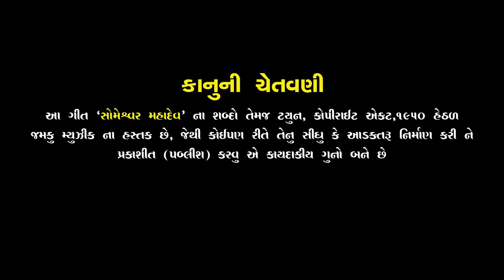Jignesh Kaviraj Barot | Someshwar Mahadev I Jamkku Music I Dado Devo No Dev Jenu Naam Mahadev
JAMKKU MUSIC

Jamkku Music Presents.

Jignesh Barot| Jignesh Kaviraj | Someshwar Mahadev | Full Song I Jamkku Music I Dado Devo No Dev Jenu Naam Mahadev

Produced & Directed By :- Yogesh Unagar
Label :- Jamkku Music
D.O.P:- Kapil Variya
Photography & Poster :- Hitesh Vyas
Choreography :- Rajdeep Donda
Makeup :- Jiya Solanki
Production :- Jamkku Music Team - Chandrakant Ambaliya,Jagdeep Tejani,Bharat Pansuriya,Shreekant Beth

Special Thanks to:
Manubhai Rabari
Mahek Mandviya(Mahadev Wall Art)
Bhandut Gaam(Hemantbhai)
Dabhari Gaam (Rajnikantbhai)
Dihen Gaam(Harishbhai)

Audio Streaming On.

♪ Set as Caller Tune - Operator Codes:

Devo No Dev Jenu Naam Mahadev Someshwar Mahadev 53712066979
Baar Jyotirlinga Ma Ek Somnath Someshwar Mahadev 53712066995
Dado Bholya No Bhagwan Someshwar Mahadev         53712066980
Jena Bhale Chandra Na Tej Tape Someshwar Mahadev 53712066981
Shiv Shankar Ni Mathe Mer Someshwar Mahadev 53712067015
Shiv Shambhu Nandi Sawar Someshwar Mahadev 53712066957

Devo No Dev Jenu Naam Mahadev 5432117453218
Baar Jyotirlinga Ma Ek Somnath 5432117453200
Dado Bholya No Bhagwan         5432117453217
Jena Bhale Chandra Na Tej Tape 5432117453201
Shiv Shankar Ni Mathe Mer 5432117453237
Shiv Shambhu Nandi Sawar 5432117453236

🙏🏻 ... Jay Mahadev ... 🙏🏻 🙏🏻 ... Jay Mataji ... 🙏🏻 🙏🏻 ... Har Har Mahadev ... 🙏🏻